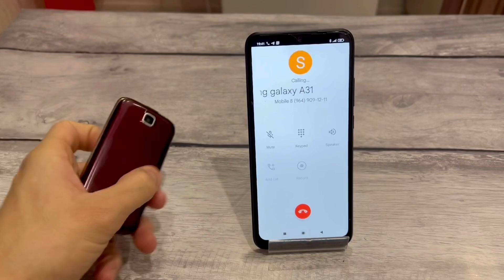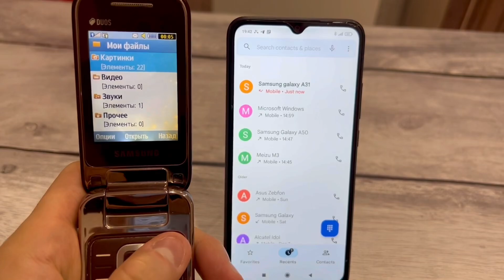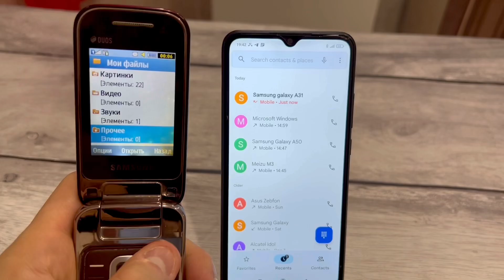Outgoing Call Redmi 9C & SLIDER Samsung C3592